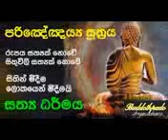පරිඤ්ඤෙය සුත්‍රය "බුද්ධෝත්පාද ආර්යන් වහන්සේ "